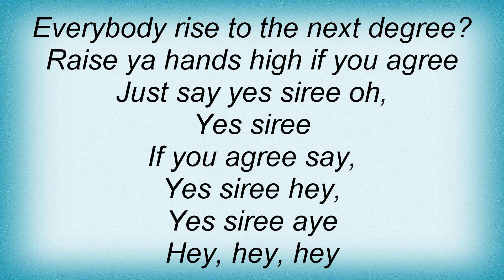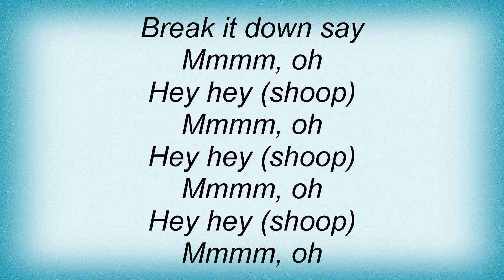Erykah Badu - Soldier Lyrics